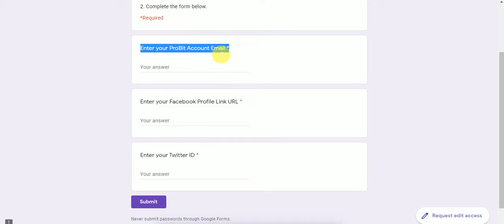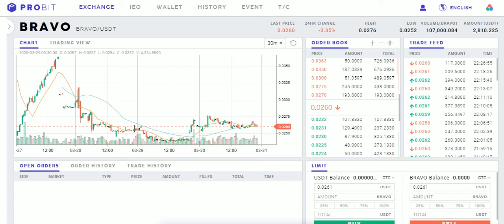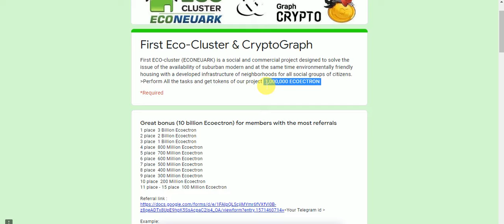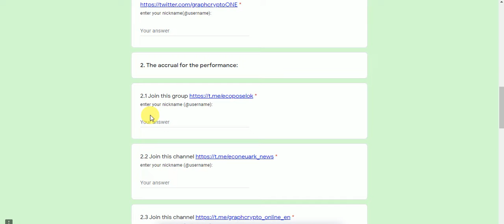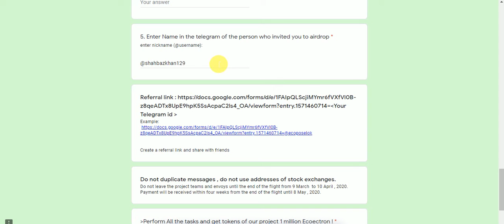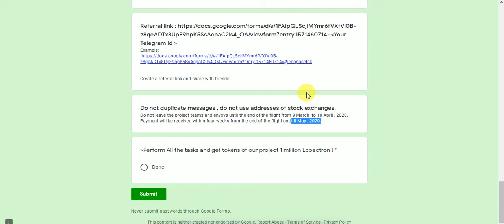New AirDrops (BRAVO) Airdrop & First Eco-Cluster & CryptoGraph 1,000,000 ECOECTRON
New Big AirDrops ProBit x BravoCoin (BRAVO) Airdrop Exchange Listed & First Eco-Cluster & CryptoGraph 1,000,000 ECOECTRON  NO KYC
Assalamualaikum